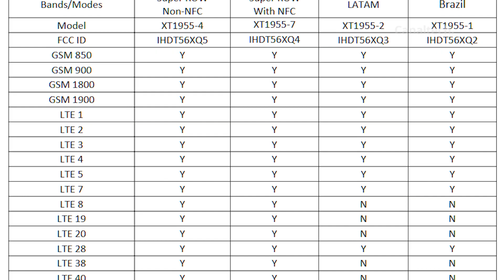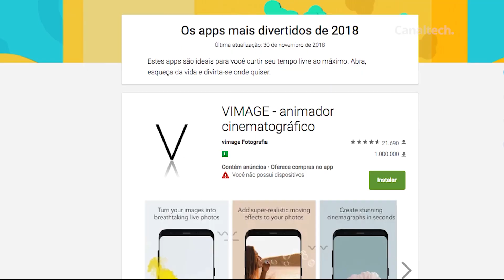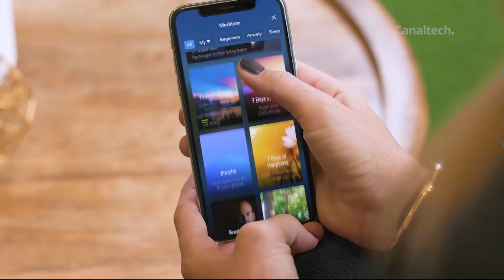Moto G7 Power con 5000 mAh; Los mejores de la App Store 2018 y + [Ct News]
DESTAQUES:
1. Los mejores de la Google Play 2018
2. Los mejores de la App Store 2018
3. Moto G7 Power con 5000 mAh de bateria

Siga Canaltech!